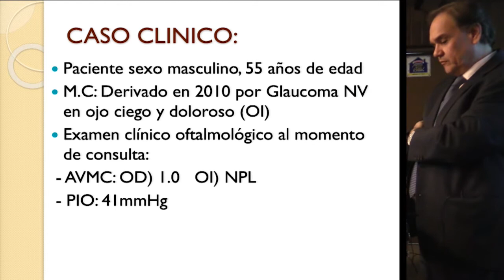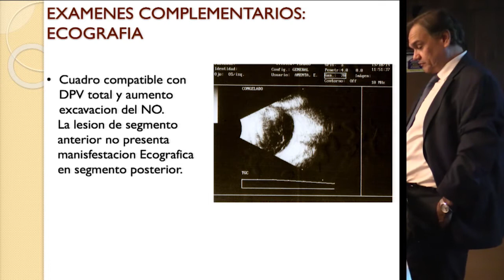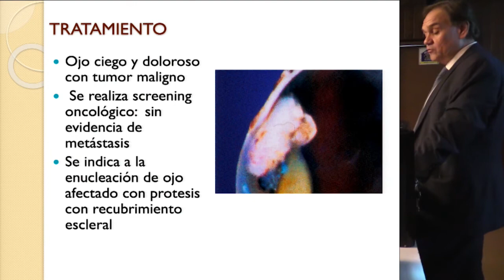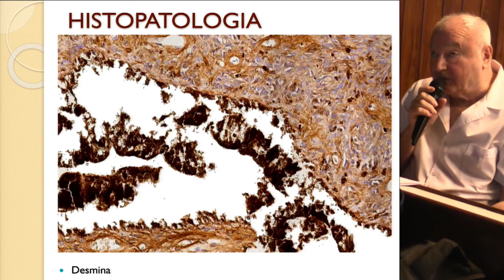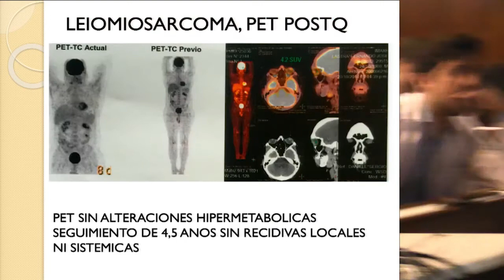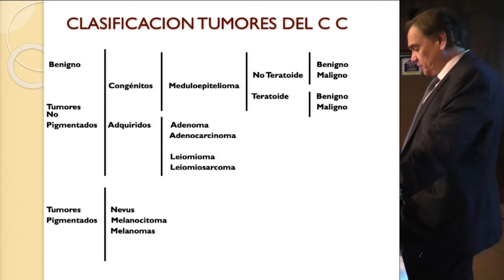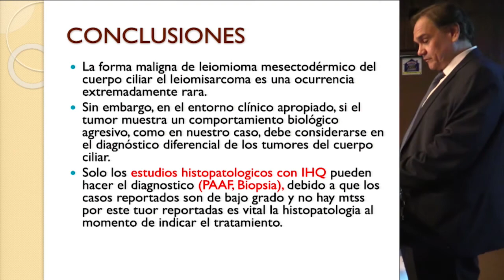Leiomiosarcoma de Cuerpo Ciliar: Reporte de un caso ::: Prof. Dr. David E. Pelayes